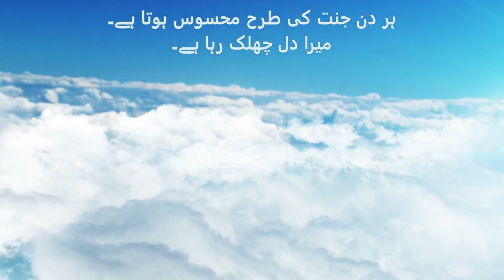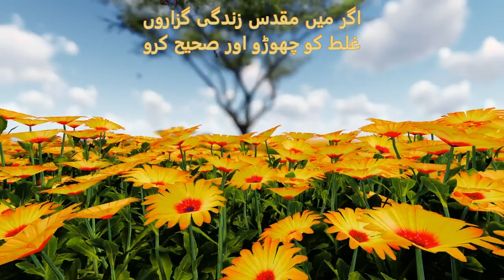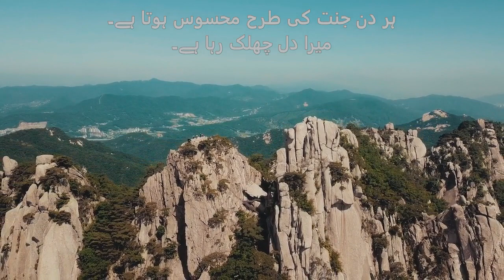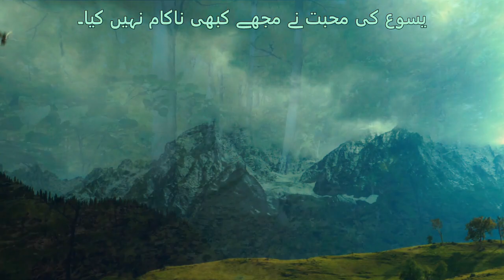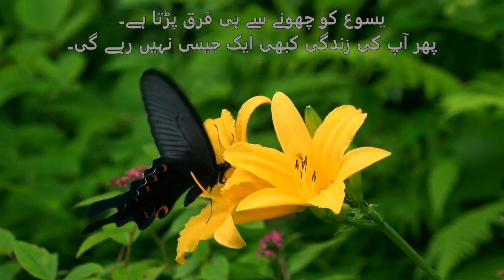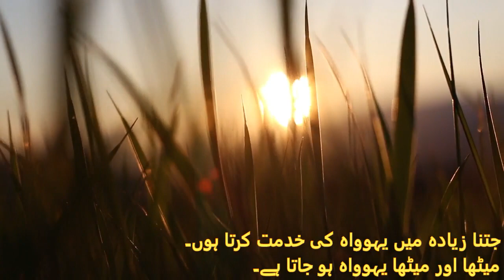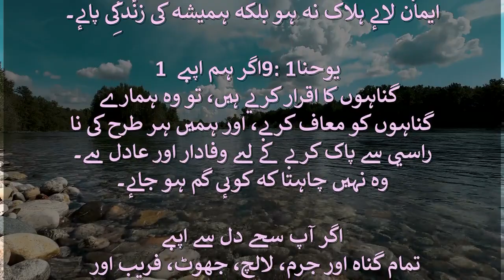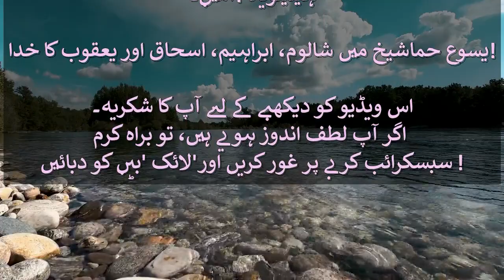The Longer I Serve Him Medley (Urdu)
یسوع جتنا زیادہ اس کی خدمت کرتا ہے میٹھا ہوتا جاتا ہے۔ وہ مومن کو اپنی محبت عطا کرتا ہے۔ ہر دن جنت کی طرح محسوس ہوتا ہے اور دل بہہ سکتا ہے، کیونکہ وہ اپنے بچوں کو کبھی ناکام نہیں کرتا! اسے چھو، اس کے نام پر یقین کر کے۔ تب آپ کی زندگی بدل جائے گی اور پھر کبھی پہلے جیسی نہیں ہوگی! اگر آپ مقدس زندگی گزارنے اور غلط کاموں سے بچنے کا انتخاب کرتے ہیں تو وہ آپ کے لیے راستہ بنائے گا۔